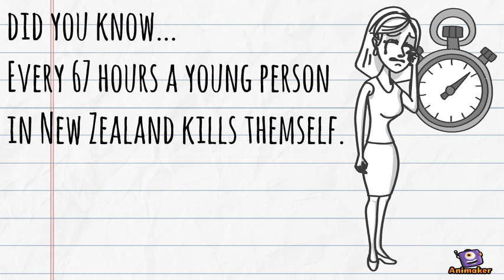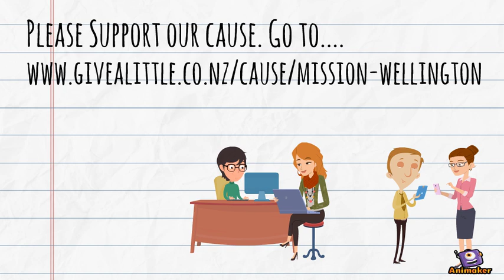Mission Wellington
Animated Video created using Animaker We are a group of Christian volunteers from Central Auckland Church of Christ. We are a band of brothers bonded by our passion for making a positive difference in other people's lives and our love for adventure. For many years we have volunteered in many various charities, communities and initiatives here in Auckland and overseas through HOPE Worldwide Ltd.

In the next 6 months, we are raising funds to support a team of co-volunteers in the city of Wellington next year. We dream of bringing the same HOPE, love and faith, especially to those who are under privileged in the Capital.